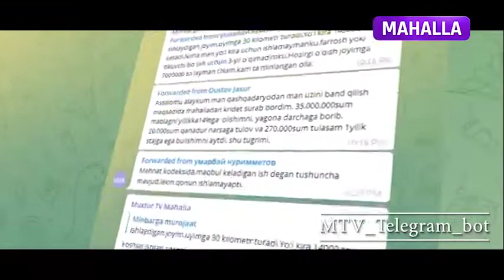MTV_Telegram_bot ишга тушмоқда.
Ечимини кутаётган муаммолар кўп!
Уларни ҳал этишга масъул бўлган мутасаддиларни эса аввалги йиллар билан қиёслаганда, топиш қийинлашиб қолгандек. Мурожаатлар ва саволлар ҳавога сингиб кетаяпти.
“Mahalla” телеканали янги лойиҳа билан қаршингизда!
Тез кунда эфирга узатиладиган “Телеграм бот” мурожаатчини масаласига масъул мутасаддилар билан тўғридан-тўғри боғлайди. Бунинг учун улар ўз мурожаатини MTV_Telegram_bot манзилига матнли, аудио ёки видео шаклида юборишлари кифоя.
🗓 Тез кунда – “Mahalla” телеканалида  кўришамиз.